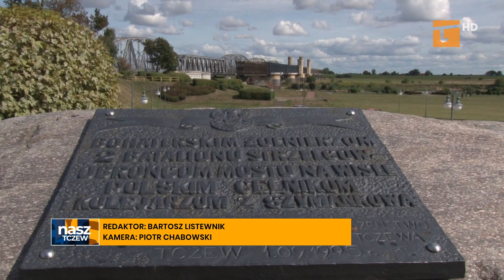81 lat temu wojna wybuchła w Tczewie - Tv Tetka Tczew HD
1 września tczewianie upamiętnili 81. rocznicę wybuchu II wojny światowej w sąsiedztwie Mostów Tczewskich. W trakcie uroczystości po raz kolejny podkreślono, że wojna rozpoczęła się właśnie w Tczewie, gdzie pierwsze niemieckie bomby spadły kilka minut wcześniej niż na Westerplatte i Wieluń.